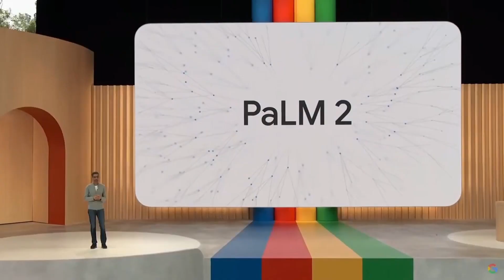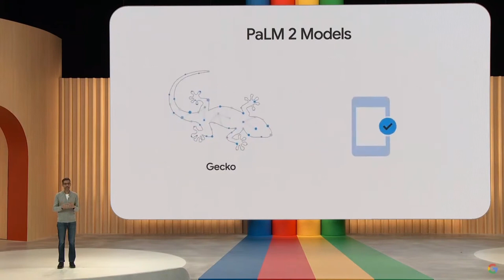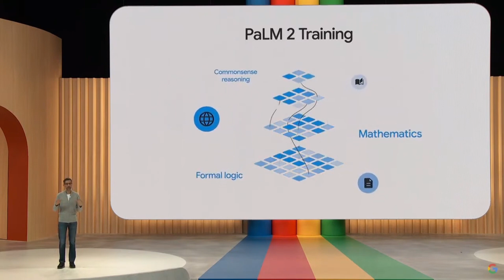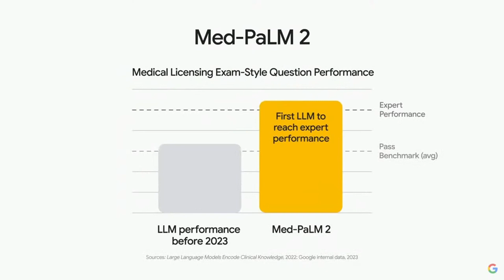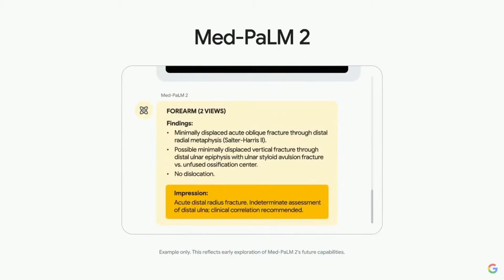Google Rolls Out Two New AI Detection Tools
Google's New Ai Detection Tools, aims to prevent the spread of misinformation, but it will have more far-reaching consequences than that as I discuss in this video.

Whether you're thinking of making money off using AI image generators or writing your next masterpiece using AI-generated content, think again, as it could get you into trouble. -